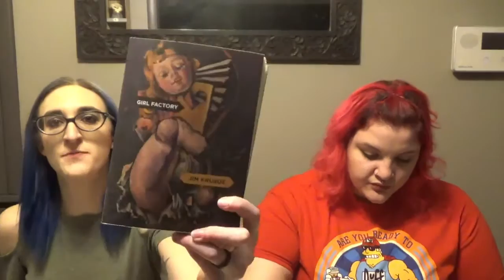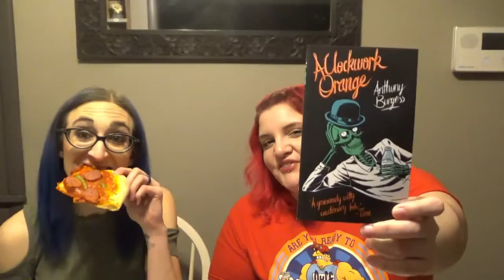The Pizza Book Tag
We eat some pizza, drink some Guinness Dublin Porter and do the Pizza Book Tag. The tag was created by Josh at Literary Gladiators, who recreated it from the video done by  Las Puertas de La Literatura. We were tagged by Josh and Richard from RichardReads.

The Questions:
1. Cheese- A simple work that possesses much more depth to it.
2. Pepperoni- A well-known, continuously popular work.
3. Mushroom- A textbook you found engaging.
4. Sausage- A literary work that has just the right dose of a particular genre.
5. Extra Cheese- A work that was longer than it needed to be.
6. Garden- Favorite literary vegetarian (writer or character).
7. Grandma- A work that makes you think of your grandparents.
8. Hawaiian- A work with a tropic atmosphere.
9. Anchovy- A work you feel you and most people dislike.
10. Stuffed Crust- A work that grabbed your attention at first sight.
11. Best of the Best- What is your favorite kind of pizza?
12. Pizza Party- Who do you tag?

Untappd: meknight

Untappd: SueCee